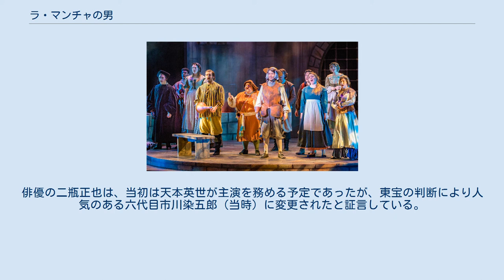ラ・マンチャの男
ドン・キホーテを題材とした作品
アーサー・ヒラーの監督映画
ラ・マンチャの男 『ラ・マンチャの男』（ラ・マンチャのおとこ、英: Man of La Mancha）は、セルバンテスの小説『ドン・キホーテ』をもとにしたミュージカル作品。
脚本はデイル・ワッサーマン、音楽はミッチ・リー。
1965年にブロードウェイでリチャード・カイリーの主演によって初演され、ニューヨーク演劇批評家賞などを受賞し、5年6か月のロングラン公演を記録した。
その後も、世界各地で公演されている。
 脚本は、セルバンテスが小説『ドン・キホーテ』を着想したのはセビリアで入牢している時だったという事実をもとにしている。
セルバンテスと牢獄の囚人たちの現実、彼らが演じる劇中劇におけるラ・マンチャの田舎郷士アロンソ・キハーナの「現実」、そしてキハーナの「妄想」としてのドン・キホーテという多重構造となっている。
当初はテレビドラマとして書かれたこれをミュージカルにすることを提案したのが、製作者のアルバート・シェルダンと演出家のアルバート・マールである。
 舞台は中世のスペイン。
劇作家ミゲル・デ・セルバンテスはカトリック教会を冒涜したという疑いで逮捕され、投獄される。
牢獄で盗賊や人殺しなどの囚人たちに所持品を身ぐるみはがされそうになったセルバンテスは、自分の脚本を守るために「ドン・キホーテ」の物語を牢獄内で演じ、囚人たちを即興劇に巻き込んでいく。
 ミュージカル・ナンバーとしては、タイトル曲『ラ・マンチャの男〜われこそはドン・キホーテ（Man of La Mancha - I, Don Quixote）』、ドン・キホーテが宿屋の下働きかつ売春婦のアルドンサを高貴な姫と信じて歌う『ドルシネア（Dulcinea）』などが知られる。
なかでも『見果てぬ夢（The Impossible Dream）』は、本作品のテーマとして、中盤でドン・キホーテが歌い、ラストでも大合唱によって繰り返される。
なお、2001年に全米で巡業された公演では、1966年に『見果てぬ夢』をヒットさせた（ビルボードのチャート35位まで上昇した）歌手のジャック・ジョーンズ自身がドン・キホーテ（ミゲルデ・セルバンテス）役を演じた。
 日本では1969年より現・二代目松本白鸚（初演時、当時・六代目市川染五郎、1982年より、当時・九代目松本幸四郎）が主役を務める日本語版が名高いが、彼が六代目市川染五郎だった当時の1970年には、ブロードウェイにわたってこの役を英語でもこなしている。
俳優の二瓶正也は、当初は天本英世が主演を務める予定であったが、東宝の判断により人気のある六代目市川染五郎（当時）に変更されたと証言している。
 2019年10月21日 公演回数1300回突破。
（当初10/19 夜公演が予定日だったが10/12 2公演中止により順延） ※ 芸名は出演当時の表記。
 1972年にMGM社によって映画化された。
監督・製作はアーサー・ヒラー、製作総指揮はアルベルト・グリマルディ。
主な出演者は次のとおり。